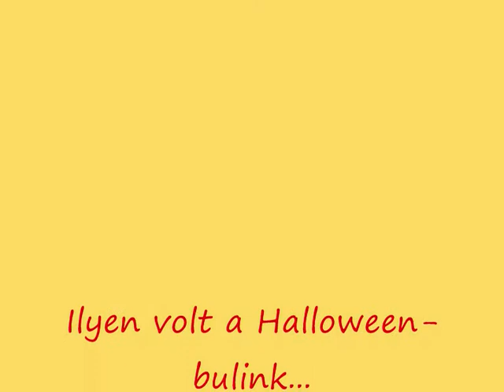A "Jósika Miklós" Elméleti Líceum Halloween-bulija